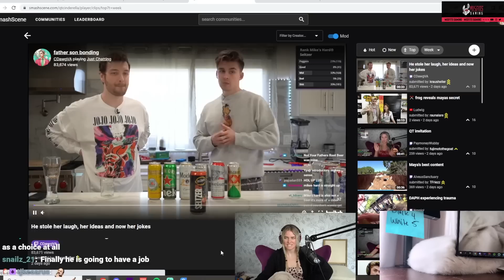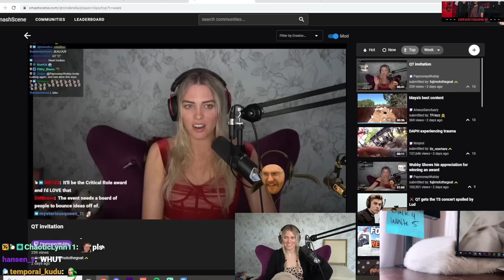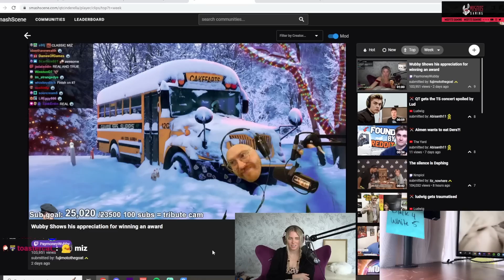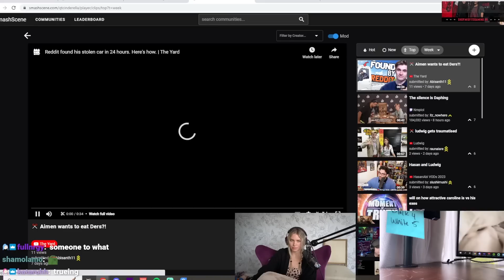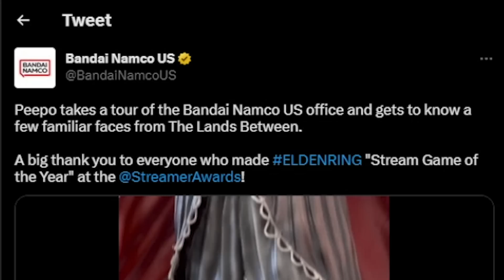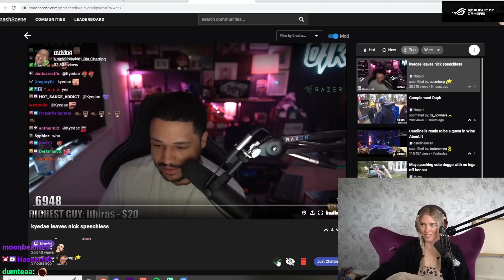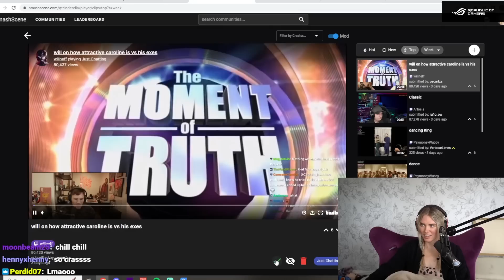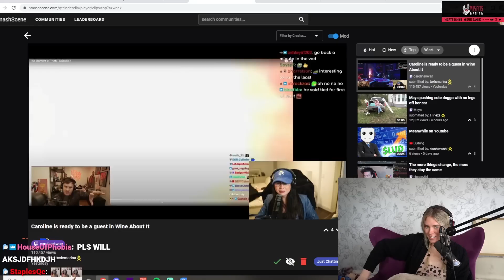It was February 9th 2020 at 2:43pm...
Submit clips for QTCinderella to react to!